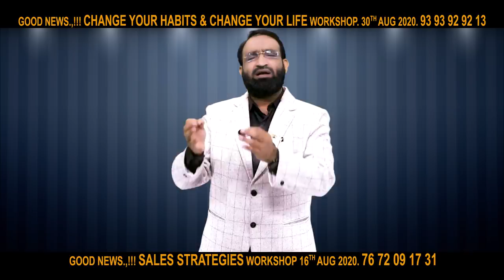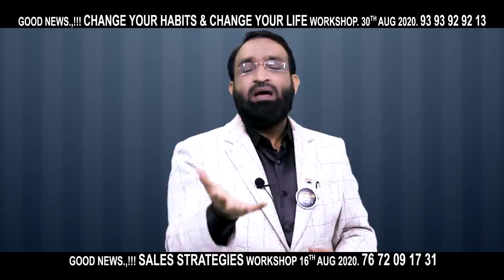Br Shafi || ఆ రైతు తెలివికి ఖంగుతిన్న కారు యజమాని . మార్పు కోసం చూడండి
phonepay no
Account Transfer
Helpline.png
Name :  Nenu Saitham Samajam Kosam
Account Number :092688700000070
IFSC Code: YESB0000926
Branch : Kothapet ,Hyderabad

Master motivator
Br SHAFI